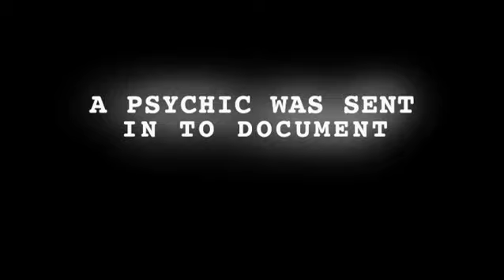STORMHOUSE Official Trailer (2012) - Katie Flynn, Grant Masters, Patrick Flynn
-SUMMARY: In 2002 the military captured and imprisoned a supernatural entity at a secret underground base known as Stormhouse. In the final four days of their experiment, a "ghost whisperer" is brought to Stormhouse by the government to make contact with the captured entity. But her arrival triggers a series of events which lead to the entity's escape, plunging the base into a horrific nightmare leaving everyone on board fighting for their lives!